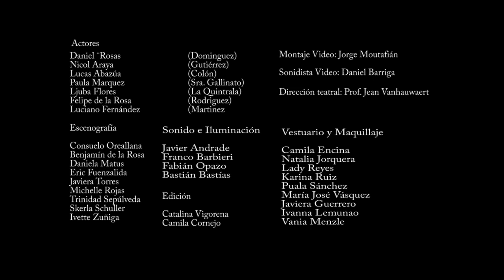TVA Presenta: Nadie puede saberlo /Teatro IIºB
de Enrique Bunster
Canal de comunicación audiovisual del Colegio Alcántara de Peñalolén